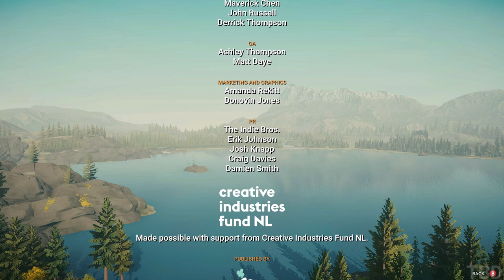Lake Full Game Gameplay Walkthrough No Commentary (PC)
Lake Gameplay Walkthrough No Commentary PC 60FPS Full Game. Showcasing all missions, the full story, upgrades, ending and more.

It's September 1, 1986. You take on the role of forty-something Meredith Weiss, who returns from the big city to her quiet hometown. She exchanges her busy career at a software company to fill in for her dad, the local mail carrier.

Whatever happens, at the end of her stint she'll have to make up her mind: return to her demanding job in the big city, or stay in the town she grew up in?